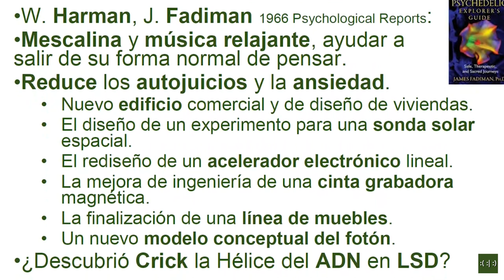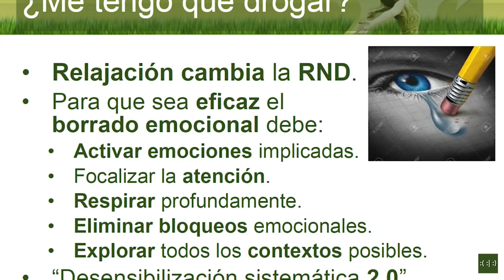¿Me tengo que drogar? (Psicodélicos, cerebro y espiritualidad)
Las "drogas" psicodélicas afectan a nuestro cerebro de una manera muy especial, apagan la Red Neuronal por Defecto (RND) que se encarga de mantener nuestra manera "adulta" de pensar. Cuando esto sucede  es como si nuestra mente escapase de una carcel y comienza a procesar la información de una manera "alucinante". Este efecto ha sido recogido en varios estudios, algunos relacionados con la mejora de nuestras capacidades cognitivas o con la percepción mística, pero lo que revelan en el fondo es que todas esas habilidades están contenidas en nuestro cerebro, los psicodélicos solo facilitan que se activen.

Pero no te preocupes, puedes conseguirlo sin drogarte a través del trabajo de Libertad Emocional, que tienes detallado en los vídeos de los Seminarios de Libertad Emocional.